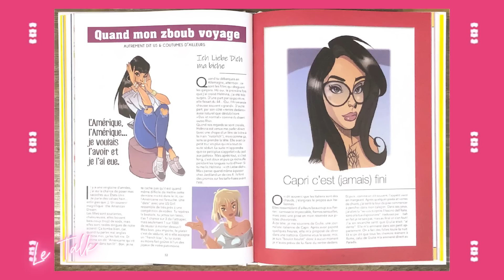Jean-Michel Maire TPMP « Comme la tour de pise, je penche à gauche aussi ! »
Avec sa délicatesse légendaire, le chroniqueur de TPMP lâche des confidences très très intimes sur ses bijoux de famille et pas que …

📖 Mon livre - Pour Devenir qui je suis 📖